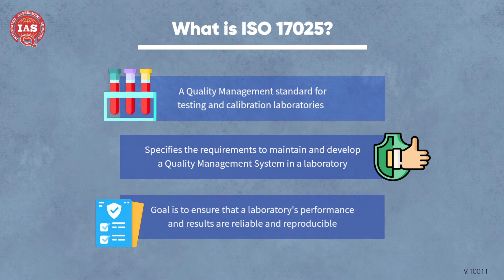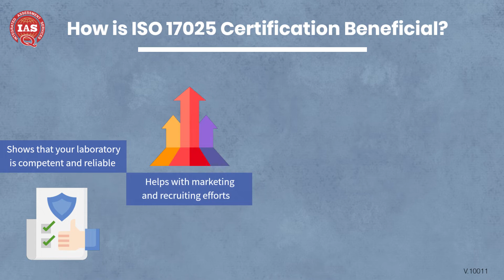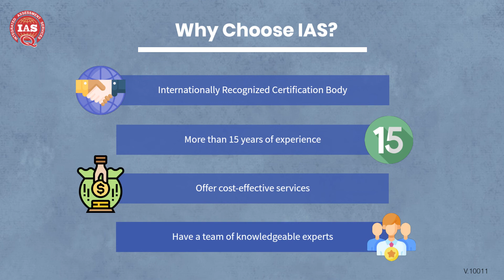What is ISO 17025 Certification? | Integrated Assessment Services (IAS)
What is ISO 17025 Certification?
ISO 17025 certification provides verification that a company has implemented the requirements of the ISO 17025 standard. This standard is designed to ensure that testing, inspection, and calibration l laboratories are competent to deliver quality services and accurate test results. It promotes effective and efficient business processes through continuous improvement. The certification process involves an independent assessment of a company's laboratory to ensure that it meets all of the requirements of the standard.

Contact IAS today to learn more about our ISO 17025 certification services! We have a team of experts who can help you develop and implement a quality management system for laboratories that meets all of the requirements of the standard.